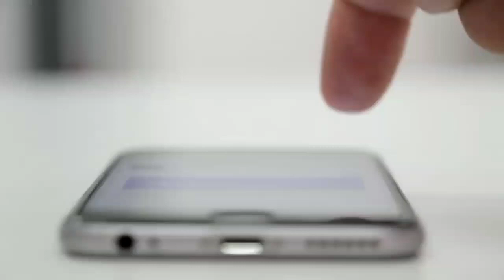Paytm Kyc Unban Update Today 😭 Paytm Kyc Ban Nhi hatega 😰 Paytm Unban Kab tak Hoga? paytm unban